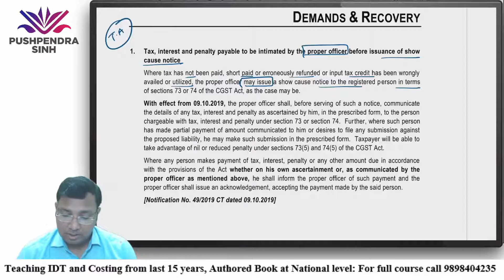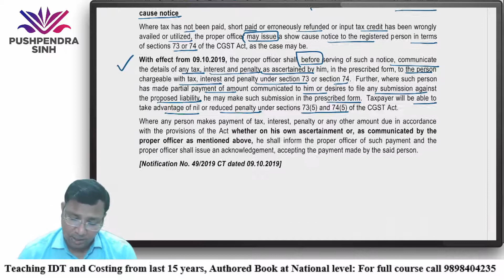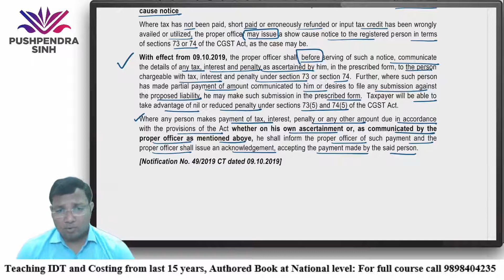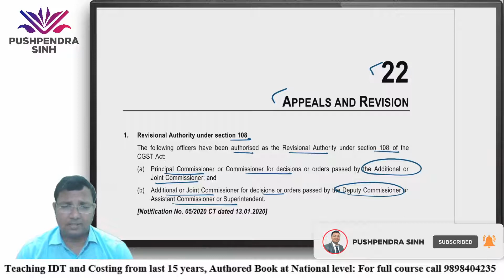Part 13 - CA FINAL GST Amendments :- Demand - Recovery and Appeals